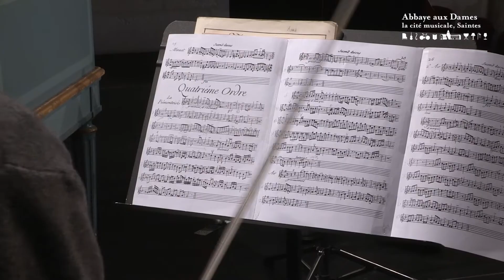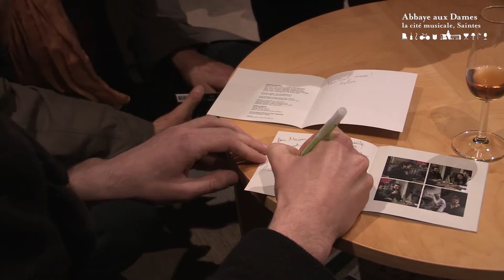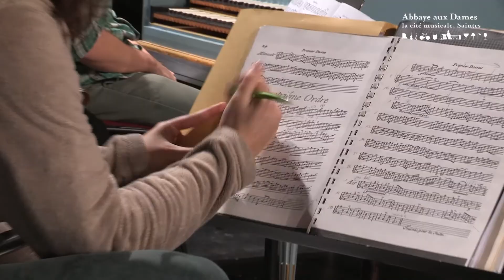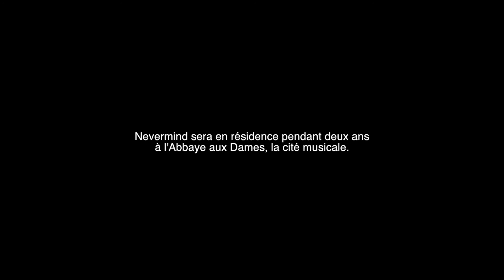Nevermind en résidence à l'Abbaye aux Dames, la cité musicale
Nevermind pousse les portes de l’abbaye pour une résidence d’une énergie incroyable qui s’étalera sur deux ans.

Le jeune ensemble s’est créé afin de faire partager la musique qu’ils aiment et défendent à un public le plus large et varié possible, transcendant le répertoire pour quatuor (flûte, violon, viole de gambe et clavecin) des 17ème et 18ème siècles.

La philosophie qui anime l’action de l’Abbaye aux Dames repose sur le même principe du partage de la musique. La présence d’artistes en résidence est donc une formidable opportunité pour des interventions musicales venant stimuler la curiosité des publics !

Réalisation : Classique News